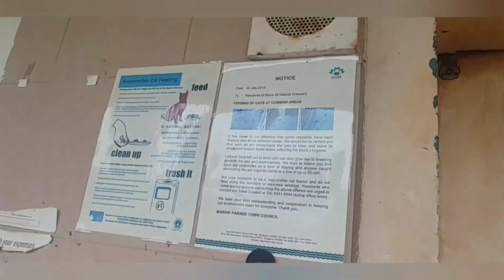some photos/videos at Dakota Crescent - SIT blocks (as of November 2019)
welp all these historic blocks were now locked off same goes for the vintage 1950s schindler lifts as of now